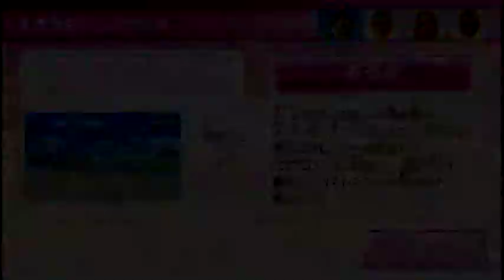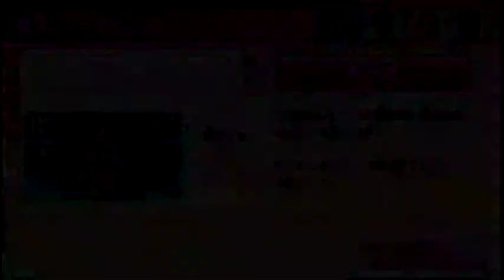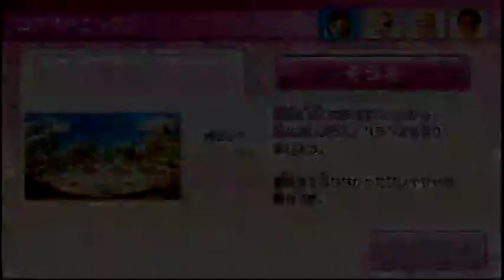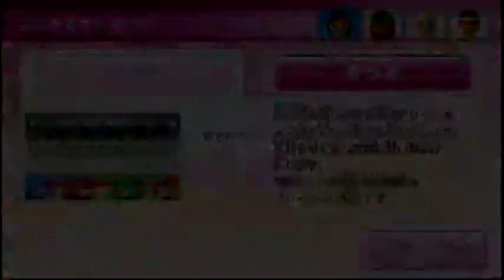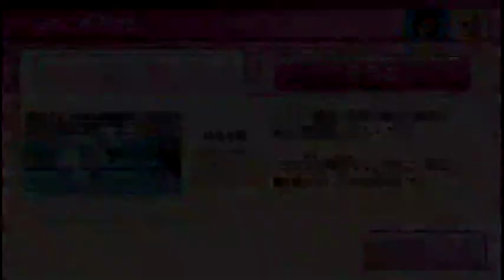Wii PartyU チャレンジ道場（challenge dojo）IOHD0134